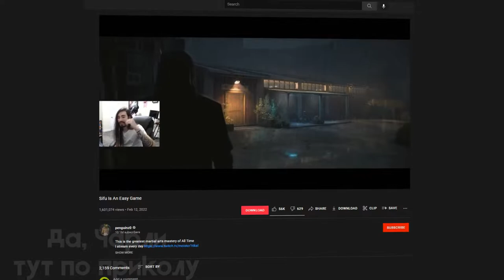Sifu - Сертификация геймера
Все кругом говорили, что Sifu сложная игра, и большинство бросали прохождение на втором боссе. Но только тот, кто прошёл эту игру достоин называть себя геймером.